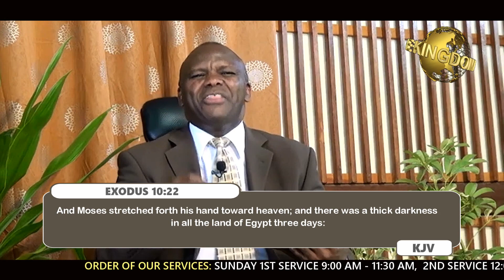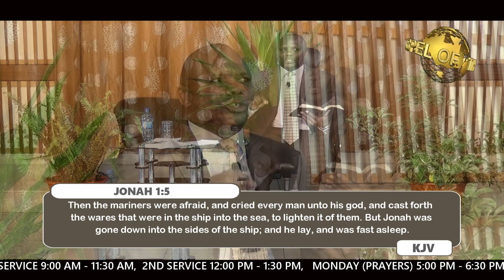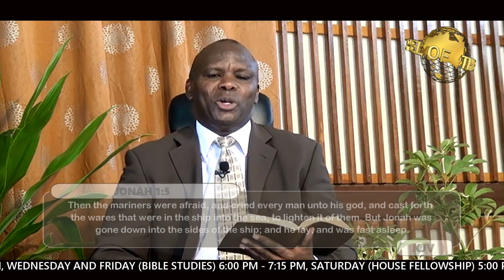REV. AMOS BENAIAH (THE LORD HAVE HIS WAY IN THE STORM)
NAHUM 1:3
 The LORD is slow to anger, and great in power, and will not at all acquit the wicked: the LORD hath his way in the whirlwind and in the storm, and the clouds are the dust of his feet.